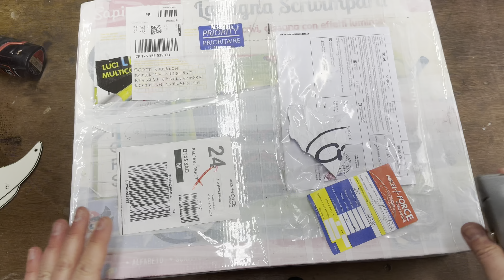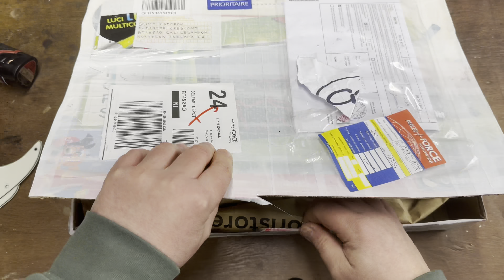What’s in the box?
I thought it was about time for a clickbait title, so here it is! Enjoy!